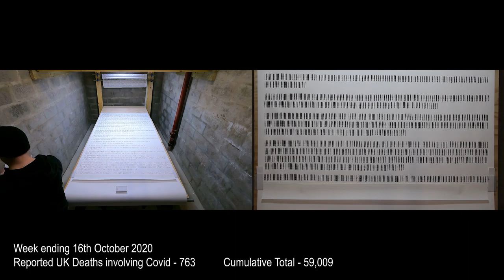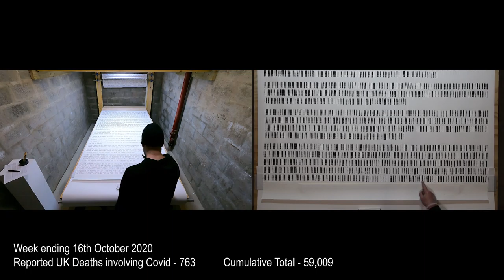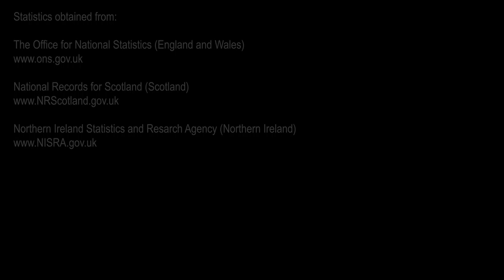Toll - Week Ending 16th October 2020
Week Ending 16th October 2020